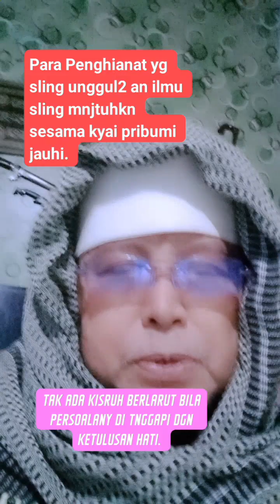YG SUKA UNGGUL2 AN ILMU DEBT SALING MNJTUHKN .TINGGLKN KYAI MCEM ITU.HNY BIKIN UMAT BINGUNG